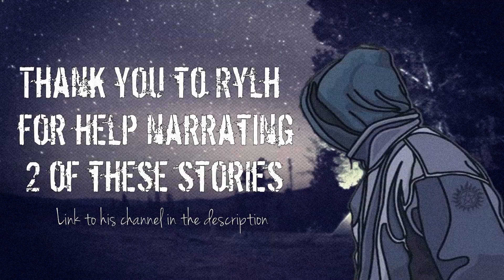4 TRUE Creepy Stories From The Woods | Ft. Slumber Reads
4 TRUE Creepy Camping Stories from the internet with the help of another amazing creator Rylh, thanks to him for helping me narrate these stories!